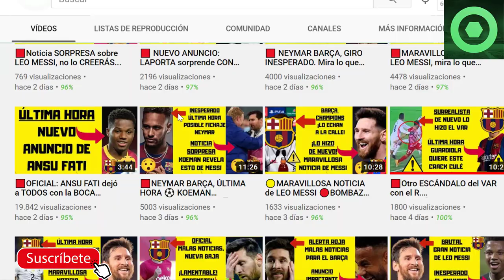🔴PIQUÉ sorprende con LEO MESSI y su RETIRADA del fútbol. Mira lo que dijo ⚽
Fuentes:
fcbarcelonanoticias
fichajes com